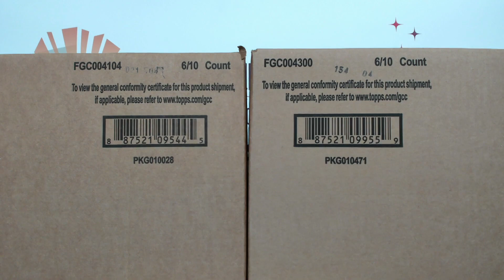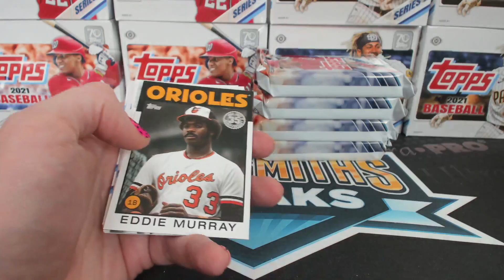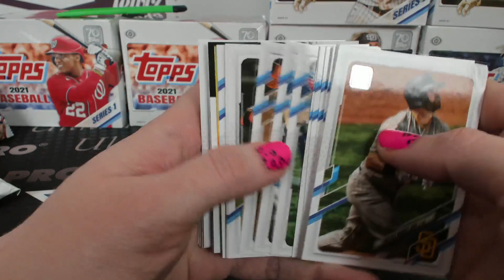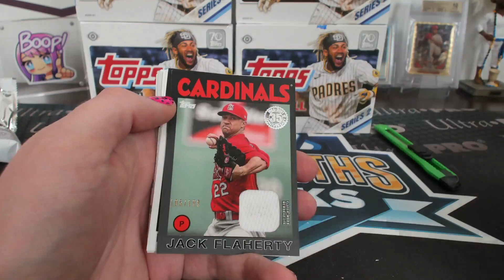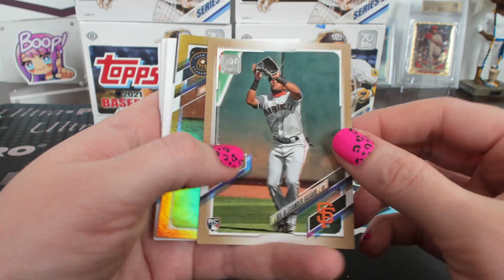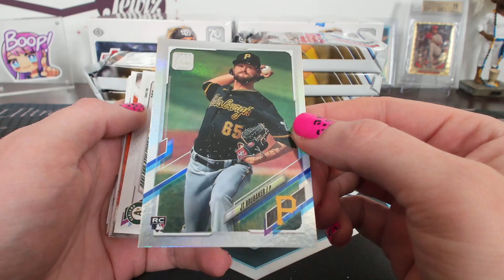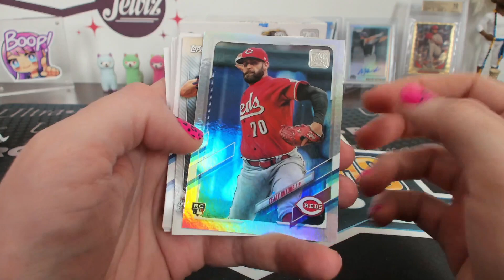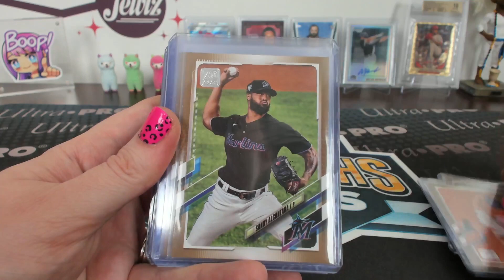2021 Topps Series 1 & Series 2 Dual Jumbo Case Break